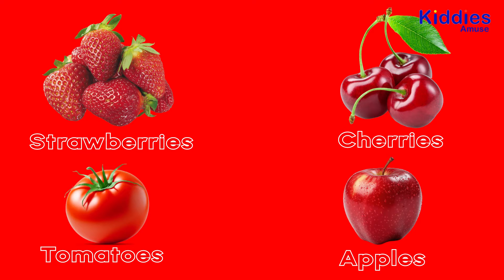The Color Red | Learn the Color Red for kids + Fruit and Vegetable Names | Educational Color Video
This is another beautiful video from kiddiesAmuse for Children to learn Colors